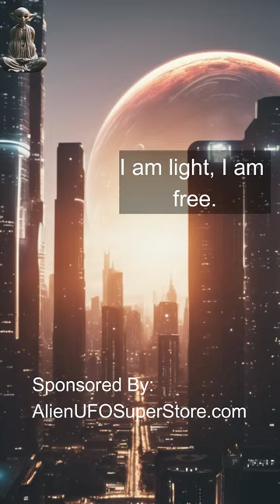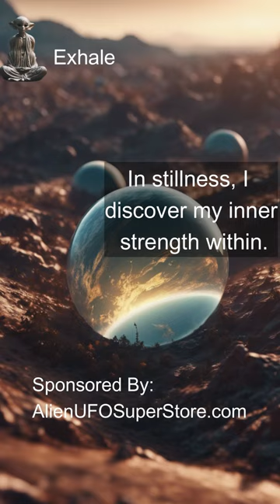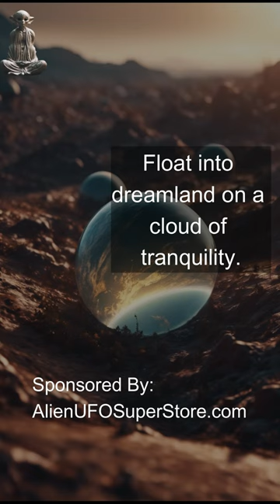Alien Led Meditation